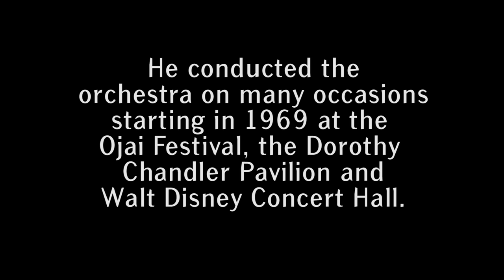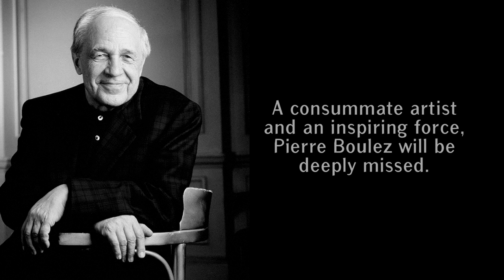Remembering Pierre Boulez: 1925-2016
Pierre Boulez was a towering figure in the cultural world for over half a century. A giant among giants, he led the post-World War II modernist revolution in composition and also became one of the greatest conductors of his generation, with recordings winning 26 Grammy® Awards, among many other accolades.

Pierre Boulez had a long and distinguished relationship with the Los Angeles Philharmonic, nurtured by the orchestra’s former chief executive, the late Ernest Fleischmann. Boulez first appeared with the Los Angeles Philharmonic at the Dorothy Chandler Pavilion in January 1969. He led the orchestra at the Ojai Festival in 1970, and returned in 1984, 1989, 1992, 1996, and 2003. He conducted the LA Phil in many other dates at the Dorothy Chandler Pavilion, and in the opening season of Walt Disney Concert Hall.

As a consummate artist and the progressive conscience of the field, Pierre Boulez will be deeply missed. He was an inspiring force far beyond his direct contributions, which were legion themselves.

This weekend, he will be on our minds as the orchestra performs his Mémoriale.